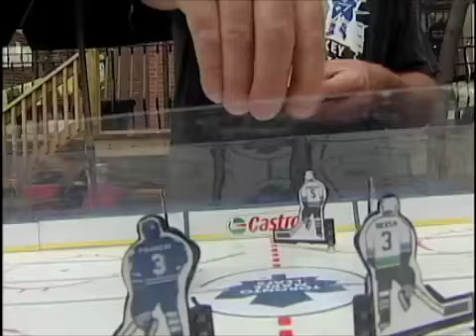Durham Table Hockey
Durham Table Hockey League